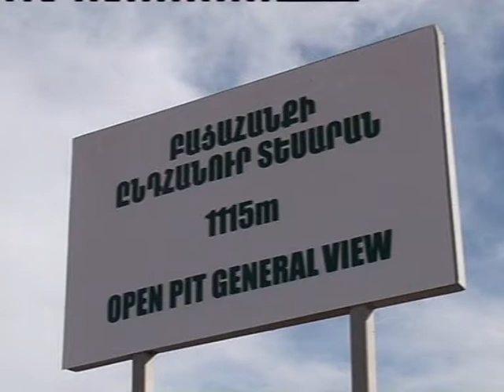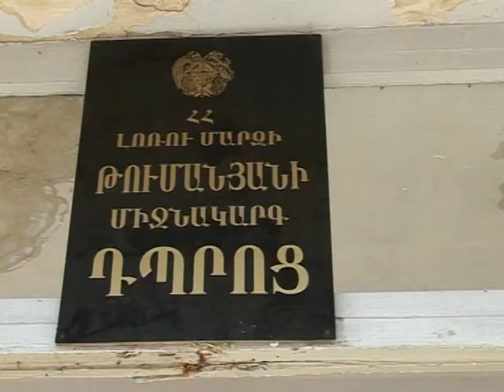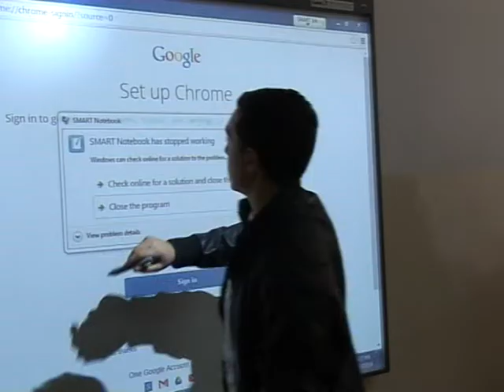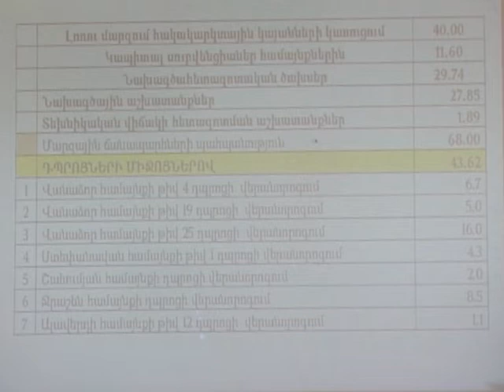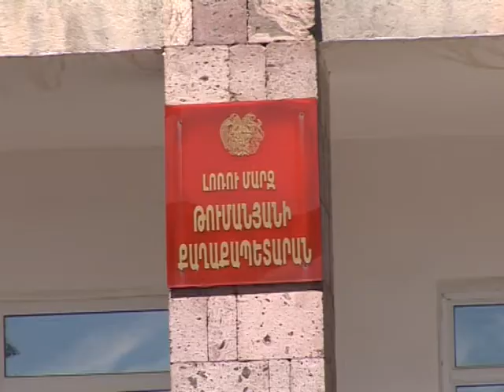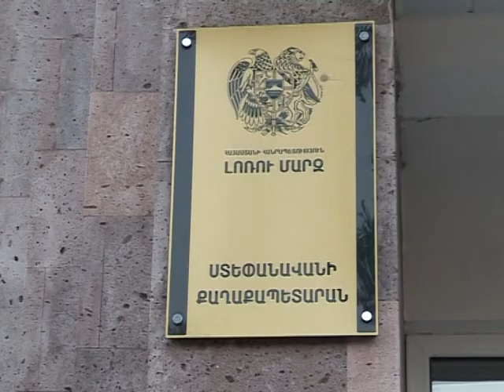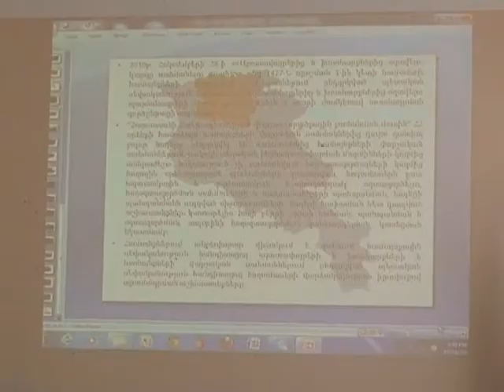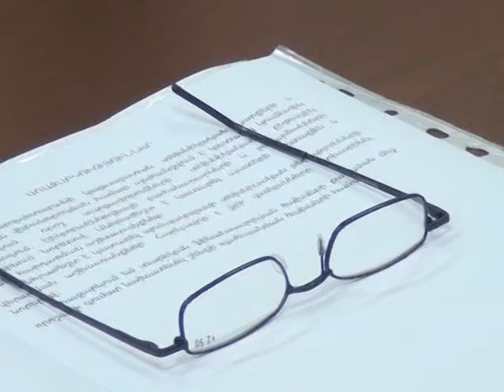22 12 2014 Մարզպետարանի ժամ 128հաղ.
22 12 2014Marzpetarani jam 128hax